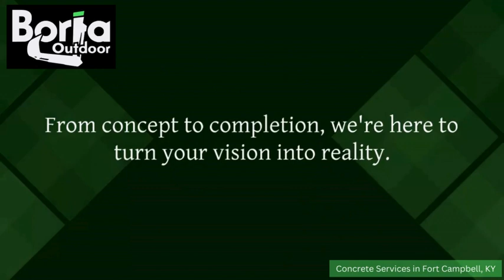Concrete Driveways in Fort Campbell, KY | Borja Outdoor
Fort Campbell, KY

00:00 - Concrete Driveways in Fort Campbell, KY
00:20 - Concrete Driveways in Fort Campbell
01:10 - Borja Outdoor

Upgrade your curb appeal with Borja Outdoor in Fort Campbell, KY. Our expert team specializes in crafting durable and stylish concrete driveways, setting the foundation for a welcoming home.

Borja Outdoor takes pride in delivering top-notch concrete driveway solutions tailored to your needs. From traditional to modern designs, we ensure longevity and aesthetics, enhancing the value of your Fort Campbell property.

Choose Borja Outdoor for premium concrete driveways that stand the test of time. Our commitment to quality craftsmanship and customer satisfaction ensures a smooth and visually appealing entrance to your home in Fort Campbell, KY.

Concrete Services:
Stamped Concrete
Concrete Driveway
Concrete Walkway
Concrete Parking Pad
Concrete Patio
Concrete Pool Deck
Decorative Concrete

Hardscaping Services:
Patio Installation
Retaining Wall
Walkway and Pathway

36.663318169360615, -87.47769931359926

Category:
Concrete Contractor

Related terms:
Concrete driveways Fort Campbell
Borja Outdoor driveway installations
Fort Campbell residential concrete driveways
Affordable driveway solutions KY
Quality driveway craftsmanship
Concrete driveway contractors Fort Campbell
Borja Outdoor durable driveway options
Custom driveway designs KY
Fort Campbell driveway construction specialists
Borja Outdoor driveway replacement
Driveway repair and maintenance KY
Fort Campbell commercial property driveways
Borja Outdoor skilled driveway artisans
Affordable driveway installations
Fort Campbell patterned concrete driveways
Borja Outdoor textured driveway surfaces KY
Driveway renovation experts
Fort Campbell custom driveway finishes
Borja Outdoor residential property driveways
Affordable Borja Outdoor driveway enhancements
Fort Campbell driveway specialists
Experienced driveway contractors KY
Borja Outdoor decorative driveway solutions
Fort Campbell driveway pattern options
Customized driveway installations by Borja Outdoor
Affordable driveway replacement KY
Fort Campbell textured driveway surfaces
Borja Outdoor driveway repair and maintenance
Quality driveway craftsmanship KY
Borja Outdoor reliable driveway services
Fort Campbell driveway renovation
Unique driveway designs
Affordable Borja Outdoor driveway options KY
Fort Campbell skilled driveway construction
Borja Outdoor textured driveway finishes
Durable driveway solutions
Fort Campbell driveway repair and replacement
Borja Outdoor custom driveway patterns KY
Affordable driveway maintenance
Borja Outdoor unique driveway enhancements Fort Campbell
Driveway installations by experts KY
Fort Campbell residential property driveway specialists
Borja Outdoor commercial property driveway solutions
Fort Campbell quality driveway craftsmanship
Borja Outdoor durable driveway surfaces
Affordable driveway patterns KY
Fort Campbell driveway renovation experts
Driveway repair and replacement in Fort Campbell
Borja Outdoor affordable driveway options